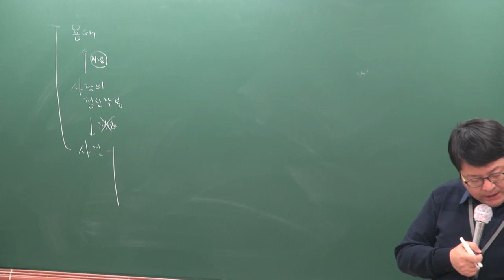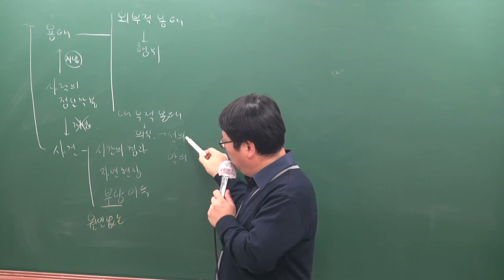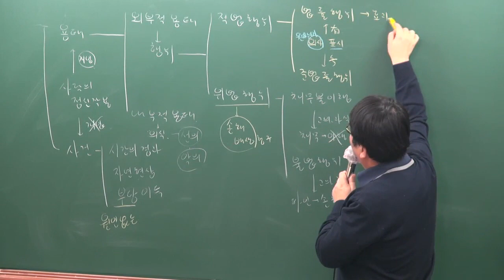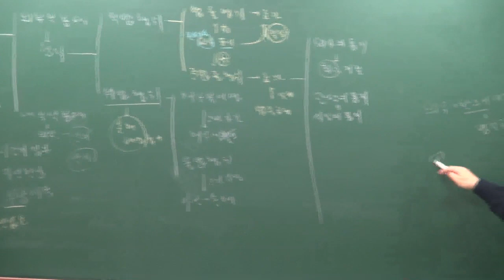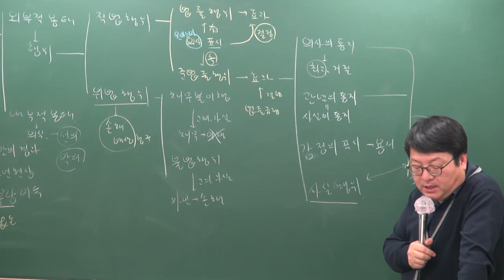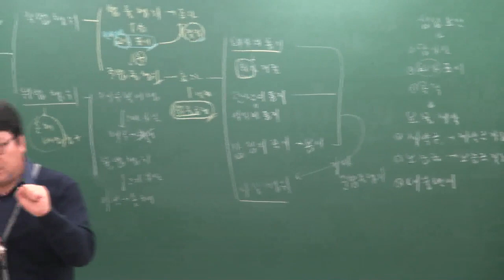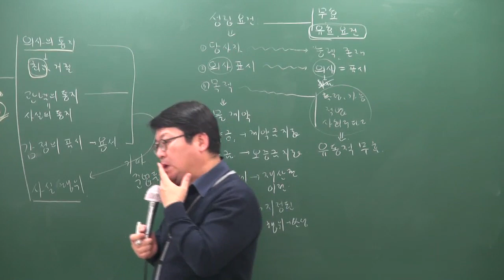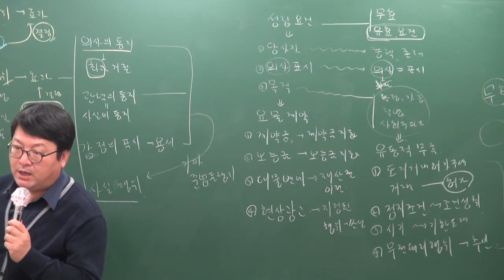[공전무] 2019년 공인중개사 민법및민사특별법 기본이론 1-2